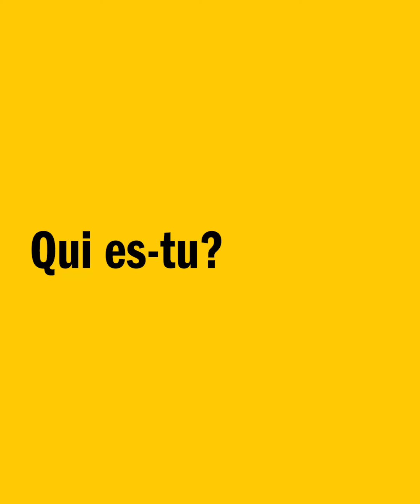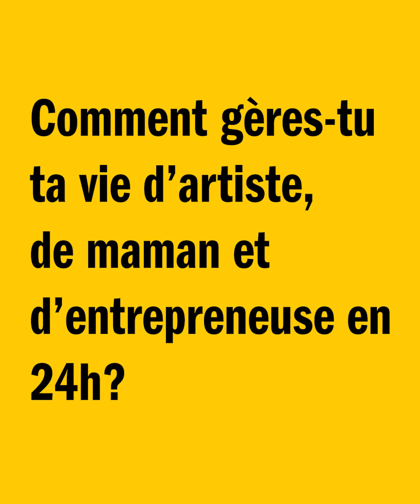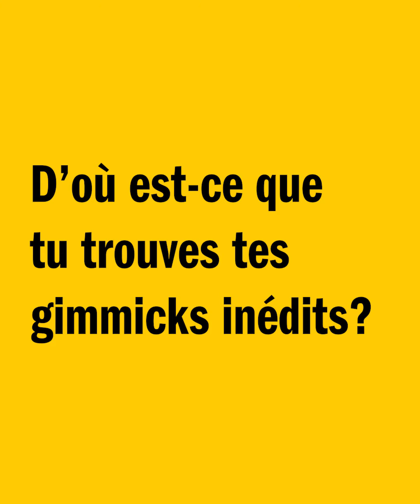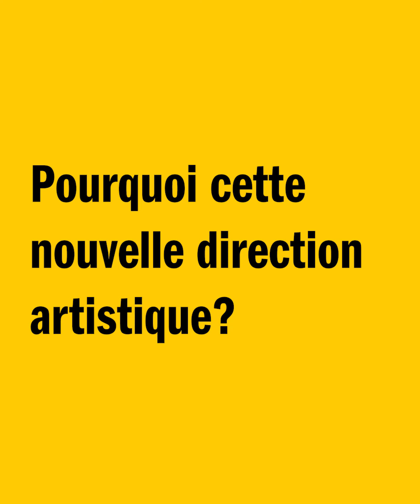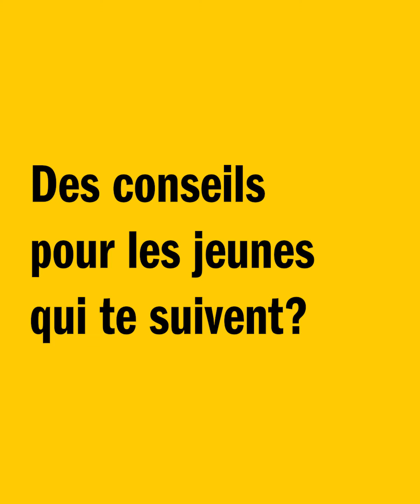Zily interview morro